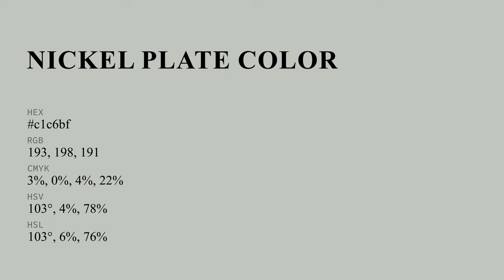Nickel Plate color c1c6bf hex color - Green color - Warm color c1c6bf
What color is Nickel Plate ? c1c6bf hex color - Green color - Warm color c1c6bf

Hex c1c6bf Color Code is also known as Nickel Plate color.

Hex c1c6bf Color code in RGB color code model is created after adding 75.69% red color, 77.65% green color and 74.90% blue color.
Hex c1c6bf Color code in CMYK color (process color) code model is generated after subtraction of 2% cyan, 0% magenta, 3% yellow and 22% black.